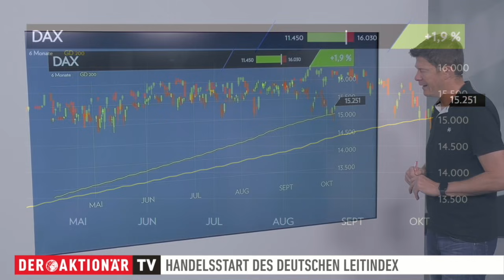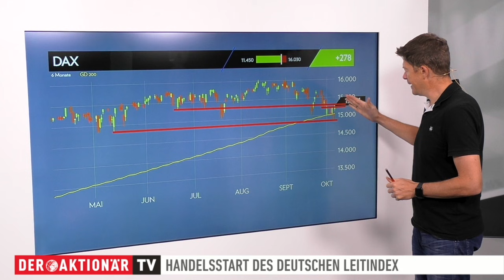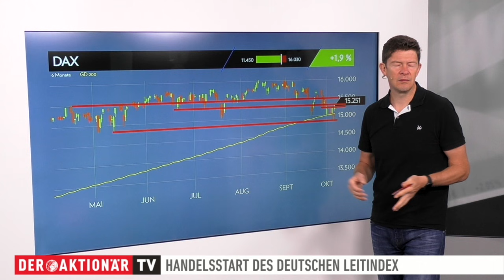DAX-Check: Wichtig wäre Anstieg in den Bereich 15.500 Punkte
Für den DAX ging es gestern um knapp 1,9 Prozent nach oben. Damit eroberte er die 15.000er-Marke zurück und stieg zum Handelsende auf 15.252 Zähler. Beflügelt haben ihn sinkende Energiepreise und eine freundliche Wall Street.